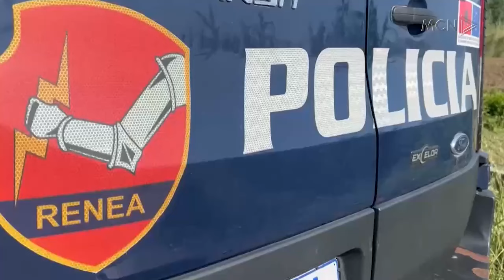“U shokova, iu luta Zotit të ishte kukull”. Peshkatari: Momenti kur gjeta kufomën e 9-vjeçares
Peshkatari Safet Hasani, ishte personi i cili sinjalizoi policinë për tragjedinë e ndodhur në Shkodër. Teksa peshkonte, ai tregon momentin kur u ndesh me kufomën e vajzës 9 vjeçare të familjes Arrazi.
Ndërkohë, vijojnë kërkimet për gjetjen e trupave të nënës dhe dy fëmijëve të tjerë, që dyshohen të jenë vetëmbytur në ujërat e lumit Buna.